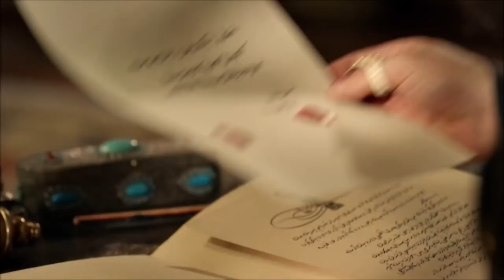You're Looking at the Grand Vizier! | Magnificent Century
You're Looking at the Grand Vizier! "YOU'RE TRYING MY PATIENCE, ISKENDER!"

Who will Gulsah tell about the affair? Will Ibrahim get rid of Nigar?
Will Mahidevran fall into Hurrem's trap? How will Sultan Suleiman react to the decision Ibrahim has made about Iskender Celebi?
Gulsah overhears what Ibrahim and Nigar talk. However Ibrahim realizes that they are being listened in. He charges Nigar to find who has listened them. Meanwhile, Gulsah wants to give this information to Hurrem without losing time. The fight for power between Hurrem and Mahidevran gets bigger rapidly. Nigar takes an action to fulfill Hurrem's wishes. Mahidevran takes side against Nigar as she learns that. Ibrahim wants to take this chance to get rid of Nigar.
Fatma looks for new ways to be able to make Prince Mustafa love her. Finally, Prince Mustafa gives a space to her in his heart.
Hurrem gets disturbed that Mahidevran becomes powerful in harem day by day. She decides to get rid of Mahidevran forever. She makes a new plan to send Mahidevran away from harem.
Iskender Celebi puts more pressure on Ibrahim. Ibrahim gets Iskender Celebi's accounts checked. Iskender Celebi doesn't accept the situation. The fight between them gets bigger rapidly. Ibrahim expels Iskender Celebi. Sultan Suleiman reacts harshly to this decision.